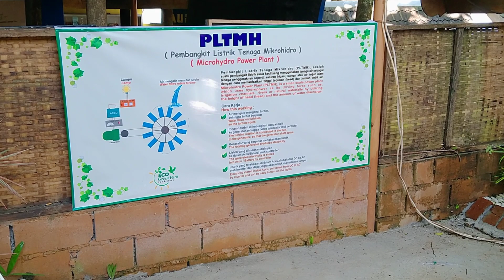Studi Riset Siswa MTsN Kota Pasuruan di Eco Green Park Malang, ‎@onatrixecogreenpark153